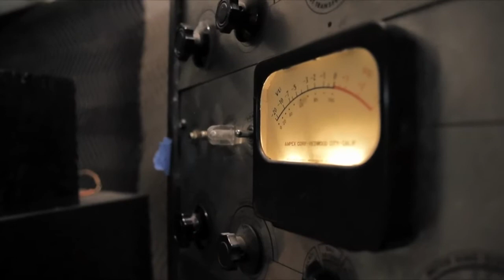Liquid Love's diary - the experimental tropic blues band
Liquid Love available in:
Canada on Feb 7 (JauneOrange/Blow The Fuse/Selecet)
Germany on Feb 24 (JauneOrange/Excelsior/Haldern Pop/Cargo)
France (JauneOrange/Modulor), Switzerland (JauneOrange/Disques Office), The Netherlands (JauneOrange/Excelsior/V2) on Feb. 27
Soundtrack:
TETBB Eat Sushi
Break Up
The Best Burger
Nothing To Prove Part 1
Keep This Love
Sex Games
Do It To Me
All songs taken from 'Liquid Love'

Music & Words by The Experimental Tropic Blues Band

'Liquid Love' was produced by Jon Spencer and recorded by Matt Verta Ray at NY HED in March 2011

Produced by La Film Fabrique/JauneOrange
Directed / filmed by Julien Henry
Edited by Mathieu Giraud
Graded by Manuel Choquet
Mixed by Ludovic César
Subtitles by Delphine Chavet